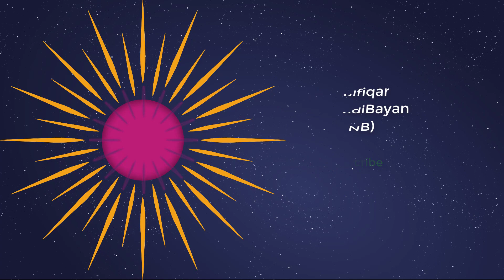Peer Zulfiqar Ahmad NaqshBandi k Zindagi k Halat o Waqiat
Shaykh Zulfiqar Ahmad often travels to more than thirty countries remodeling the lives of people everywhere within the international. A testament to his deep love for Allah, his uncompromising power of will to sunnah of the blessed Prophet, and his enterprise adherence to Islamic regulation (shariah) is that masses of spiritual students and university college students of Islamic analyzing are amongst his university college students (murids). He retired from his function as an electrical engineer at the age of 40 to commit himself honestly to the carrier of Islam. Shaykh Zulfiqar Ahmad is considered sincerely considered one of principal shaykhs of Tasawwuf in the present generation. formally granted authorization (ijazah) within the Naqshbandi spiritual path (tariqah).

Shaykh Zulfiqar Ahmad’s religious chain strains decrease returned thru a sequence of real instructors all the way to the Holy Prophet. To view a list of the masters of this silsilah (chain), click at the hyperlink underneath. Shaykh Zulfiqar Ahmad frequently provides lectures in each English and Urdu internationally. moreover, he has written dozens of books a lot of which have been translated into numerous languages.
The Silsilah of Shaykh Zulfiqar Ahmad – the chain of the honorable Mashaikh Naqshband from Shaykh Zulfiqar once more to our preferred Prophet. on-line variations of every talks and writings are to be had on the hyperlinks on the left.